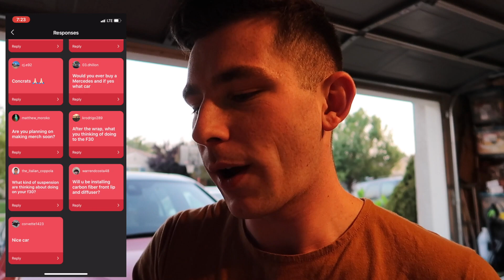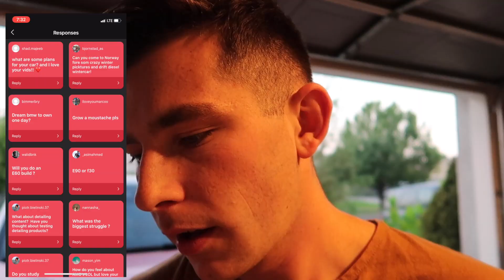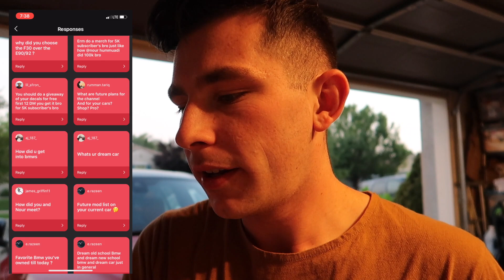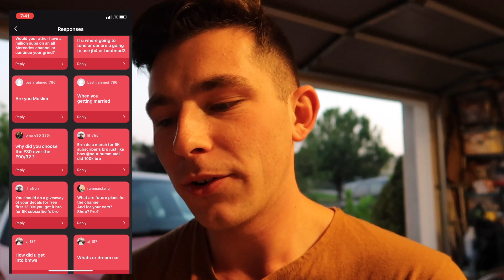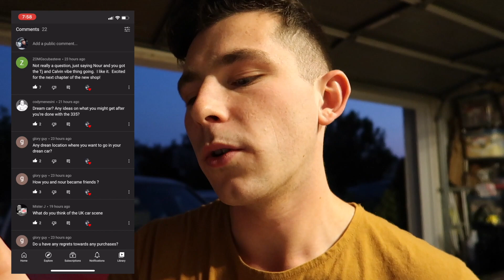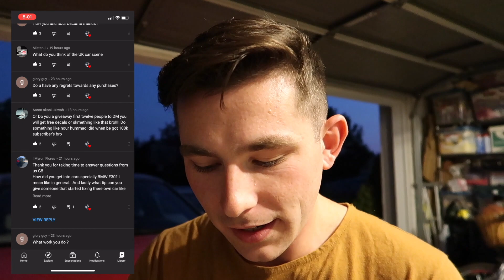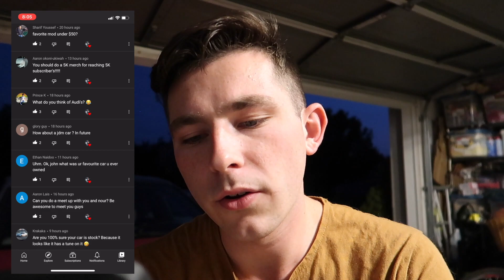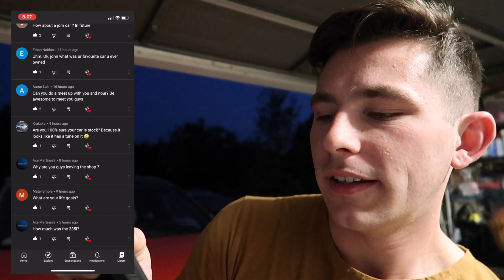5,000 SUBSCRIBER Q&A SPECIAL!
Hey, what's up, guys! Today's video turned out to be quite long but I was able to answer most of your questions that you guys submitted! That's crazy! Now off to 10k and forward! I really couldn't do it without you guys, so thank you!

Main Vlog camera
Main Photography camera
Photography lens
Mini tripod
SD card
Picture editing software

Pressure Washer
Foam Cannon
Foaming Soap
Best Degreaser (purple power)
Microfiber Towels
Window Cleaner
Carpet Cleaner Machine
Foam Carpet Cleaner
Wheel Cleaner
Waterless Wash
Interior Cleaner
Leather Cleaner
Favorite Air Freshener